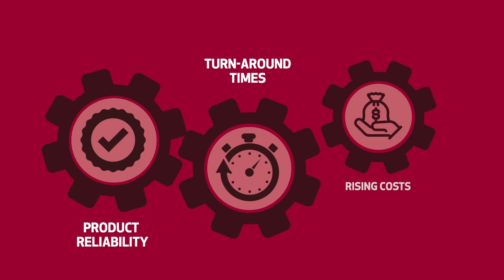Moog Military Aircraft - Aftermarket Services